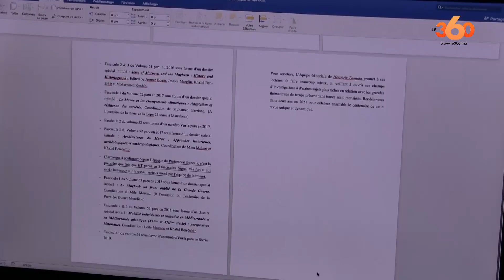Le360.ma •عميد كلية الأدب بالرباط مستقبل المغرب رهين باللغات الأجنبية